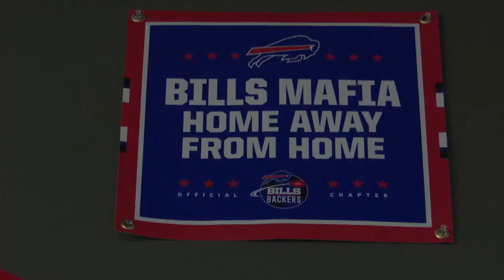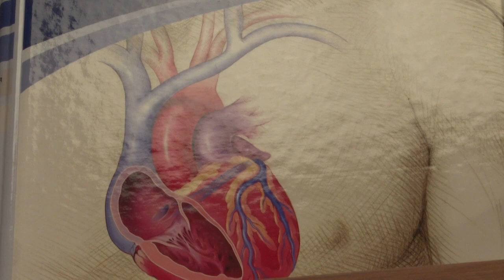Billings Bills Mafia rallies support for Damar Hamlin, Billings doctor explains commotio cordis